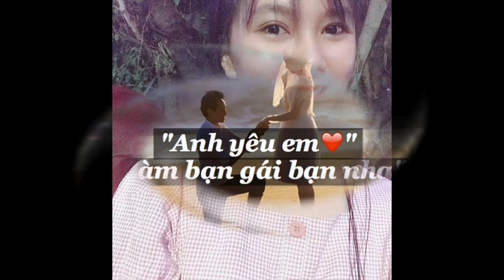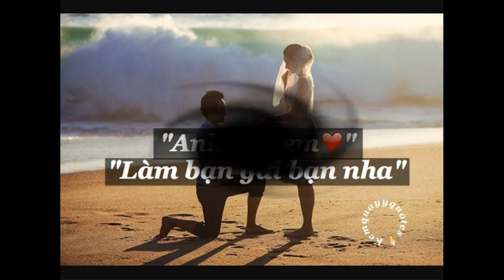Nguyễn Thị Mỹ Hạnh Lovely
tặng người ẹp